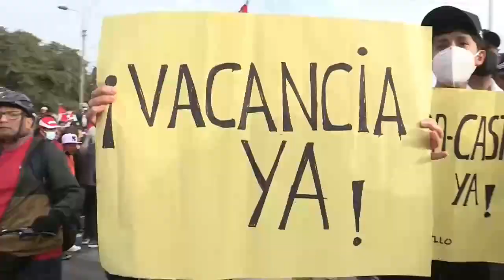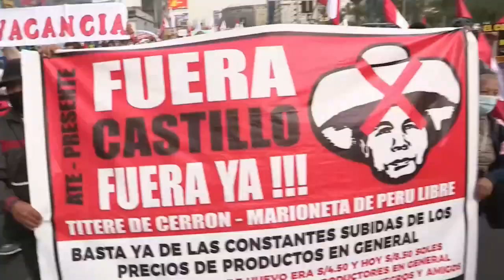Cientos de personas marchan en Lima para exigir la renuncia del presidente de Perú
Integrantes de organizaciones, partidos políticos y movimientos sociales marcharon este sábado por el centro de Lima para exigir la salida de la jefatura de Estado del presidente de Perú, el izquierdista Pedro Castillo, al que acusaron de ser "corrupto" y "comunista".

¡Visítenos!